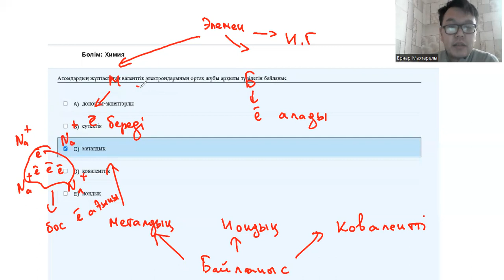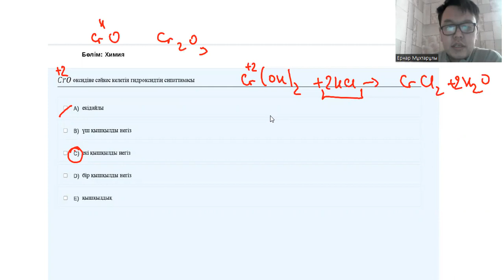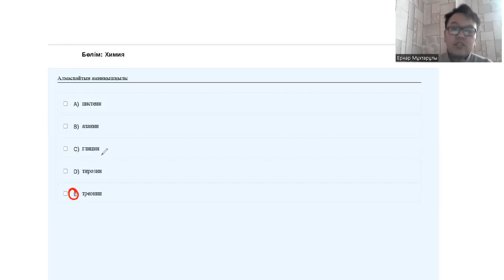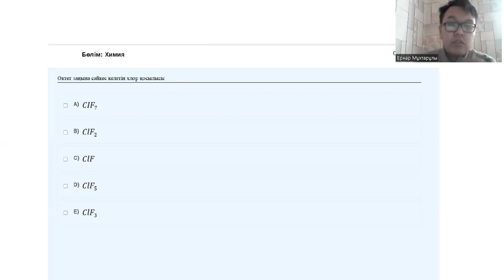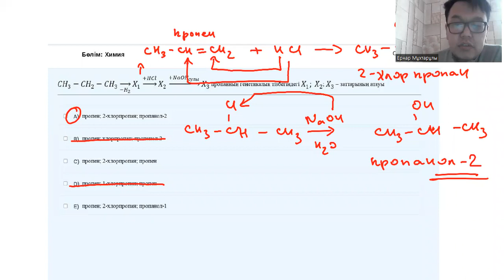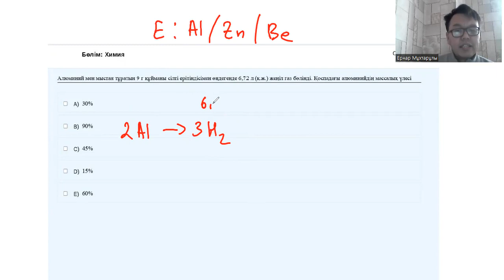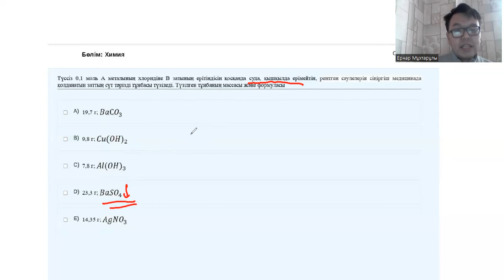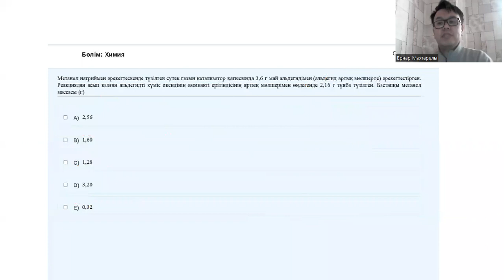1 НҰСҚА ТАЛДАУ - 1 бөлім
Құрметті әріптестер және оқушылар Сіздерге НАҒЫЗ ҰБТ-да келген 7 НҰСҚАНЫ жіберіп отырмын. Сіздер 1 НҰСҚАНЫҢ бейнеталдауын көре аласыздар. Егер оқурмандар саны 500 жетсе тікелей эфирде 2 НҰСҚАНЫ талдайтын боламыз. Сондықтан Сіздерден үлкен өтініш осы топтың СІЛТЕМЕСІН таратып жіберсеңіздер